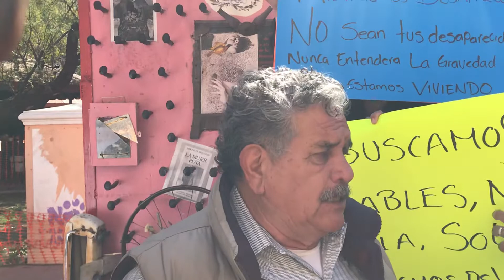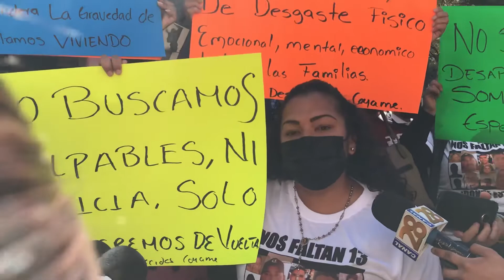Piden manifestantes esclarecer caso de 13 inmigrantes desaparecidos